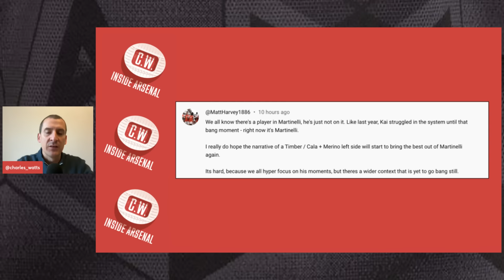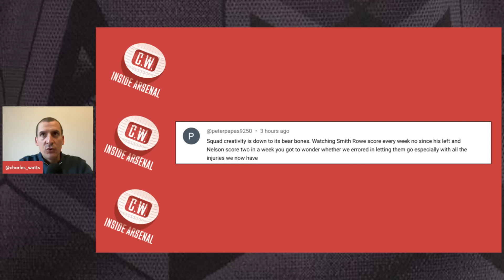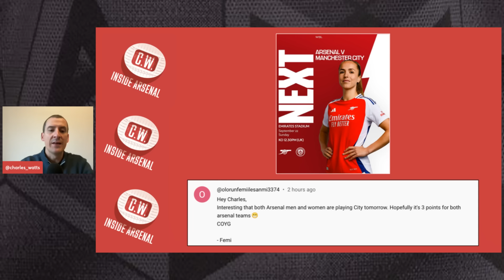Arsenal latest news: Predicted XI vs Man City | Arteta's big decisions | Smith Rowe transfer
In today's show I look ahead to today's huge Premier League clash at Manchester City, giving my predicted XI for the game. I also look at the big decisions facing Mikel Arteta and discuss Emile Smith Rowe's superb start to life at Fulham.

0:00 - Intro
1:10 - Man City preview
3:30 - Arteta's big decisions
5:25 - Predicted XI
9:25 - Smith Rowe's start
11:40 - WSL opener